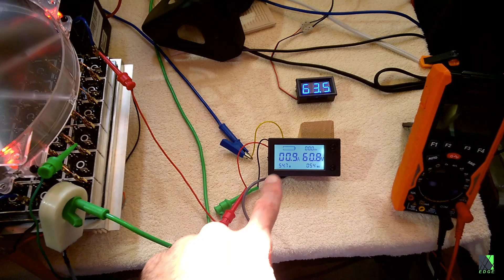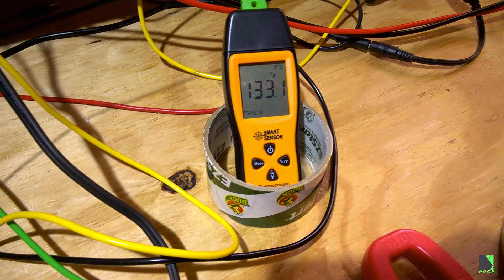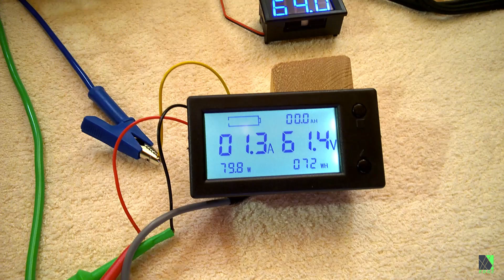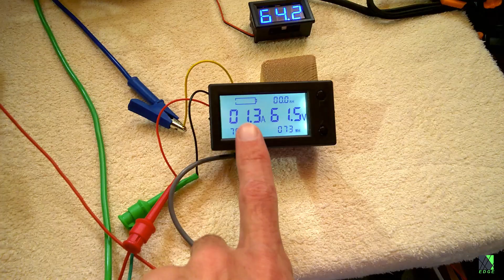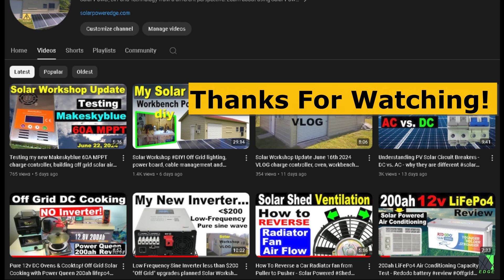Solar Workshop VLOG 008 Infrared bulb, semiconductor solar electric space heat, random updates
A quick solar workshop VLOG update and quick look at random projects. I am using larger power diodes to heat my workshop and regulate the voltage into my PV DC solar electric space heaters. I also bought an infrared bulb to test running off solar. It makes a good heater! Hope you like the video. -Dave

50A power rectifier
50A power rectifer 2